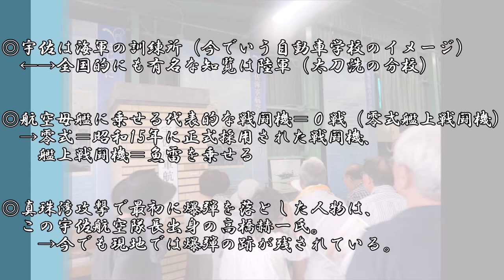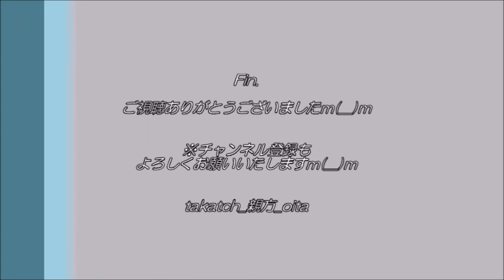【永遠の０ 大分】宇佐市平和資料館｜零戦、海軍航空隊、2018おおいた遺産魅力体験ツアーin宇佐３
「2018おおいた遺産魅力体験ツアーin宇佐」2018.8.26、＠大分県宇佐市

大分県宇佐市には、海軍航空隊がございました。今でも、宇佐市内各地に戦跡あり。
物言わぬ歴史の証人の保存・継承・活用が喫緊の課題でしょう。

平和資料館には、映画『永遠の０』で使用された戦闘機モデルあり！
岡田准一くんも乗ったそうだ。

展示資料に触れながら、今一度、平和について考えてみませんか？